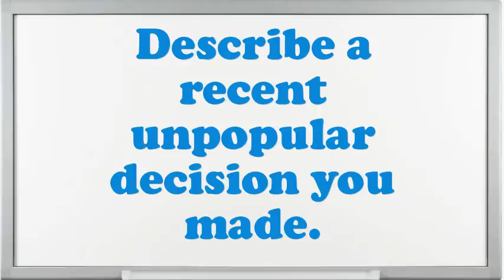Tool Repairer interview questions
Interview Questions for Tool Repairer.Why do you think you are eligible for the position of Tool Repairer?How many projects simultaneously you have worked as an Tool Repairer?Tell me about how you worked effectively under pressure.Example when you went above and beyond the call of duty.How well did your college experience prepare you for this job?